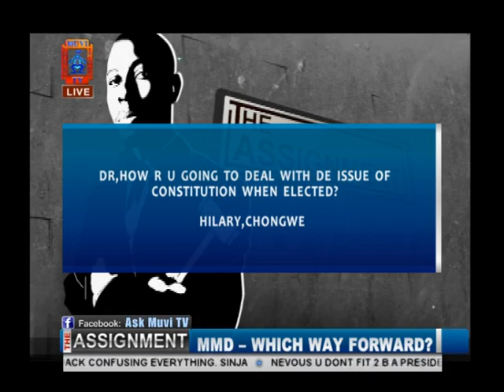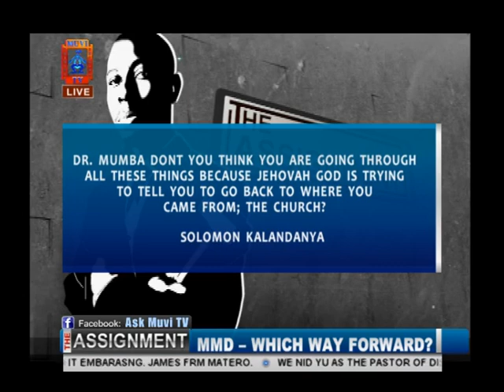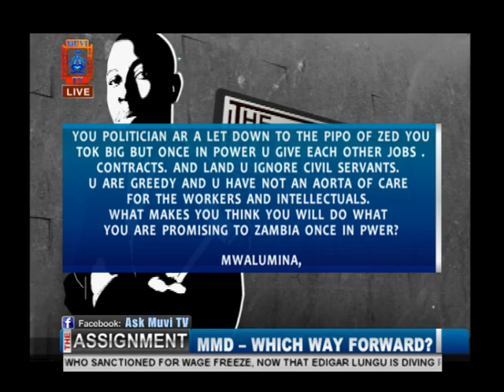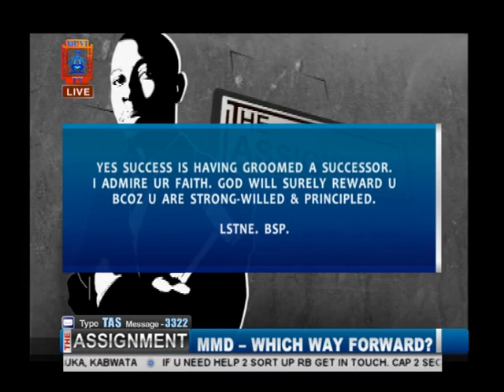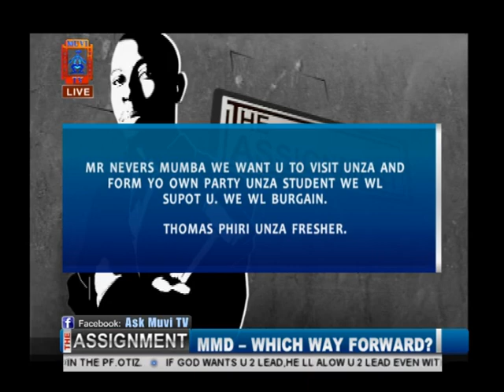Nevers Mumba Interviewed on Muvi TV 23rd November 2014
MMD President Dr Nevers Sekwila Mumba interviewed by Costa Mwansa on "The Assignment" program on Muvi TV. The main topic of discussion was the way forward for MMD on the controversy over who shall be the MMD presidential candidate for the 20th January 2014 by-election. The interview was also to give clarity on who is the rightful candidate between Dr Mumba and former president Rupiah Banda and discuss other pertinent matters that included Dr Mumba's "suspension" by the MMD National Executive Committee.